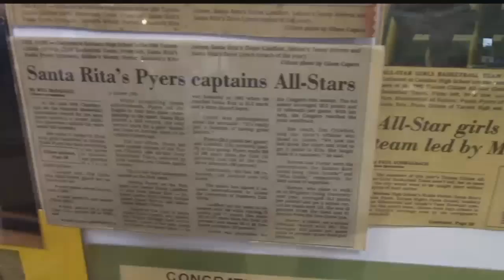Rich Rod talks about "nick name" for Khalil Tate after record month